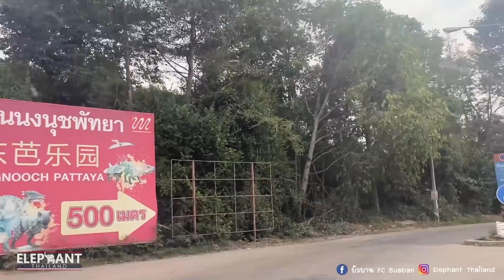เสือถามยายใส่บิกินี่มั้ย ยายตอบไม่ใส่หรอก ไปถึงแก้ผ้าเลย!!